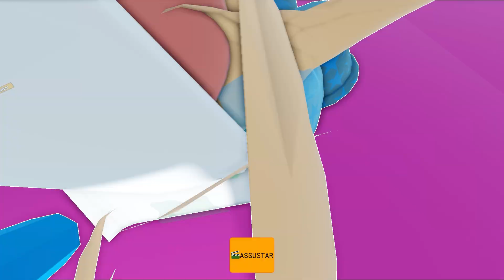MISS HAPPI'S vs BABY BOBBY'S